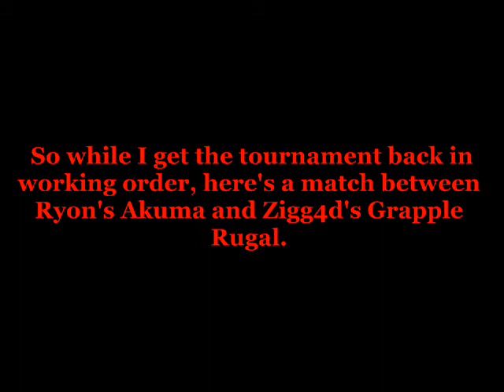MUG3N Cirkuz: How I view CvS2's ending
Until Asura gets released, this is canon to me. :V

SHIT USED:
Ryon Akuma

SHIT SGS'D:
Grapple Rugal by Zigg4d